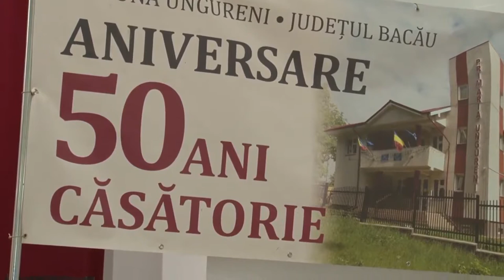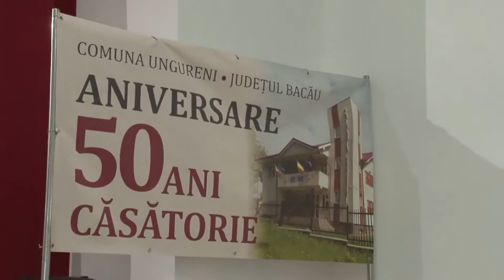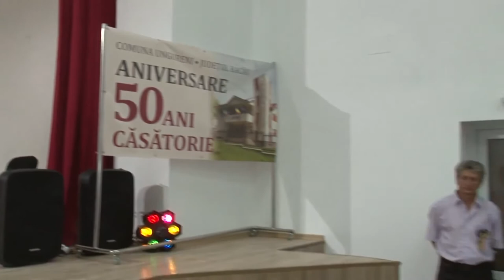LA UNGURENI Spectacol dedicat cuplurilor care au implinit 50 de ani de casatorie FILMARE EXCLUSV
LA UNGURENI Spectacol dedicat cuplurilor care au implinit 50 de ani de casatorie FILMARE EXCLUSV TV 4K.

Cu stimă,
echipa Exclusiv

Vizionare plăcută !